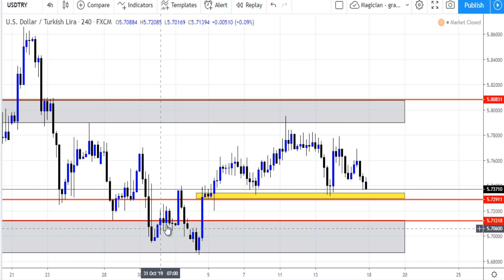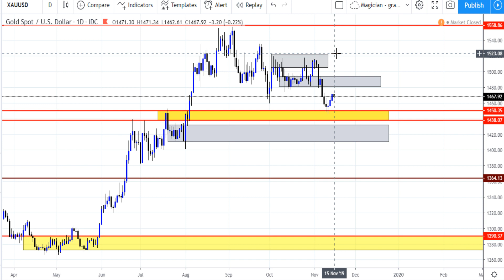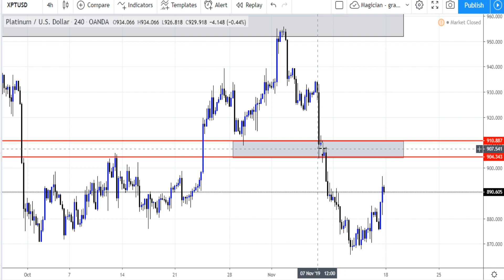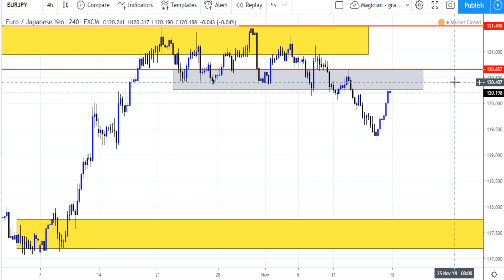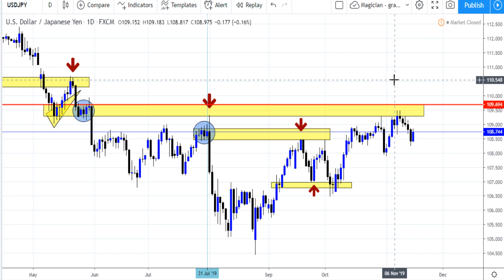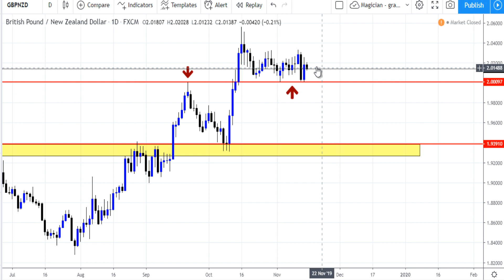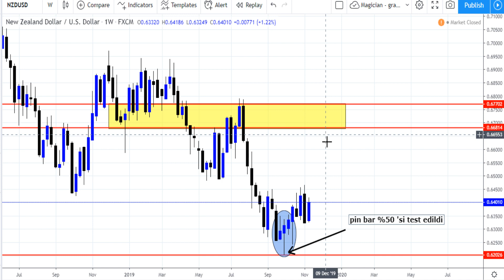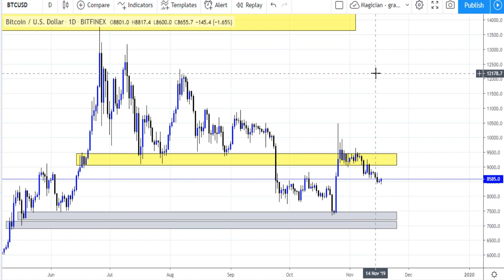FOREX HAFTALIK ANALİZ ( Dolar TL Btc Usd Ons Altın Teknik Analiz Foreks Price Action Mum Çubuklar )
Eurusd Gbpusd Usdjpy Altın Petrol Bitcoin ve daha fazlası Yorum beklenti ve teknik analiz için takip etmeyi ve abone olmayı unutmayın, her hafta yaptığımız forex borsa ve dolar tl tahmini  beklenti yorum ve fikirlerinden haberdar olun. Kripto, parite ve hisseler ne kadar , usd try kaç para ne olur ve ne olacak sorularına cevap bulabilirsiniz.

Daha Fazla Eğitim Videosu İçin

Para Sihirbazı Yatırım ve Ekonomi Kanalı, Forex ( Fx ya da Foreks ) Teknik Analiz , mum çubuklar ya da price action ( fiyat hareketi ) eğitimi konusunda arayışta olanların eğitim kanalıdır. Her hafta dolar tl ( usd try ) ne kadar, döviz kuru kaç para ya da viop bist (bist30 bist100 ( borsa istanbul, imkb ) gram altın ne olur, kripto ( bitcoin / btcusd, ripple vs. ) hisse senedi yorumu, beklentisi ve tahmini gibi konuları farklı bir bakış açısıyla ele alır. Tecrübe kazanmak için burada yer alan strateji 'lerin bir forex deneme hesabı 'nda ( Foreks demo hesabı ) uzun müddet test edilmesi gerekir.